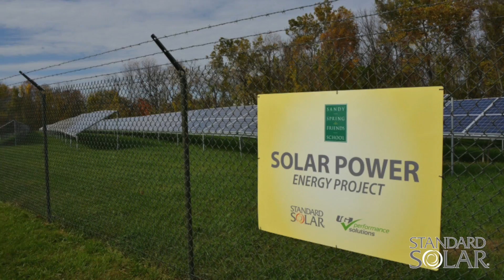Sandy Spring Friends School Solar Array Powers Ahead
Montgomery County Executive Ike Leggett recently joined more than 500 students, faculty and friends of the Sandy Spring Friends School on the school's 140 acre campus to celebrate the completion of a 477 kW solar array.

Maryland-based Standard Solar designed and installed the 2000-panel photovoltaic array, which will provide cleaner and less expensive electricity to the school's facilities and their co-located adventure park.

The project is owned and was developed by UGI Performance Solutions with whom the school has entered into a power purchase agreement that lowers their utility bills.

In addition to saving the school money on its utility bills, the system is expected to offset an estimated 504 metric tons of carbon which is equivalent to removing almost 99 passenger vehicles per year from the road.  The system's economic and environmental impact was not lost on the students in attendance.

The dedication event featured congratulatory remarks from County Executive Leggett, Standard Solar CEO Tony Clifford and UGI Performance Solution's Chuck Miller.

The remarks were followed by a ribbon cutting and a celebratory balloon launch photographed from a helicopter.